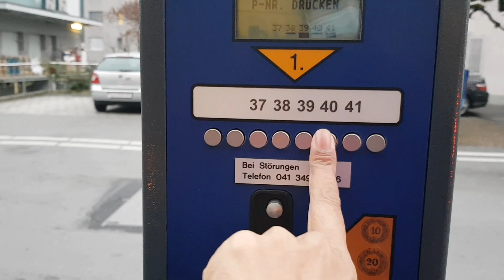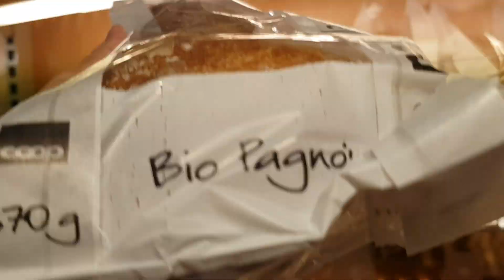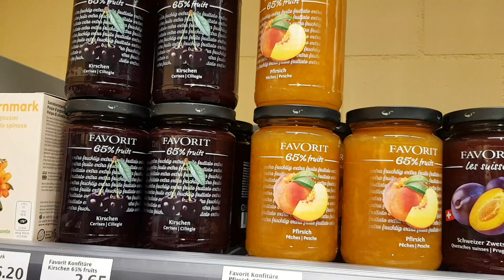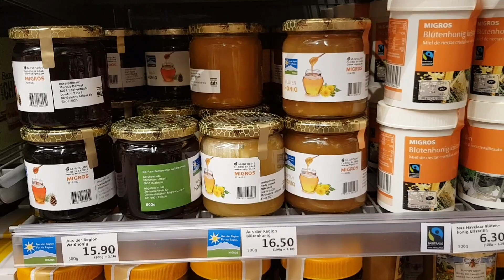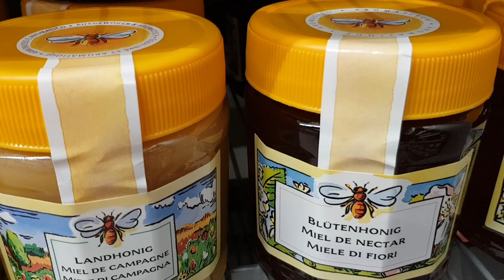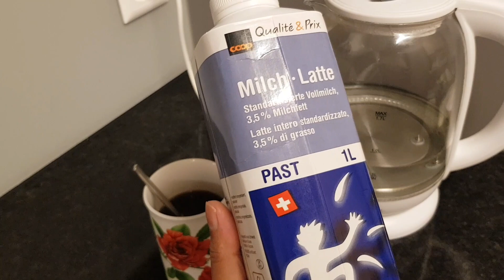Switzerland Breakfast || സ്വിറ്റ്സർലൻഡിലെ ജനങ്ങളുടെ പ്രിയപെട്ട പ്രഭാത ഭക്ഷണം എന്ത്?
Switzerland Breakfast